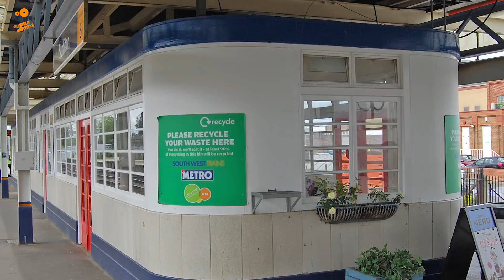Harry Potter ve Melez Prens Kamera Arkası Tüm Bilinmeyenler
Harry Potter ve Melez Prens Filminin Bilinmeyenleri, Kamera Arkası, Perde Arkası...

Katıl butonu ile cüzi miktarda bağışta bulunarak yaptığım işin daha sürdürülebilir olmasını ve çalışma şartlarımın kalitesini yükseltmemde bana destek olabilirsiniz:

Bizi Facebook, Twitter Ve İnstagram'dan Takip Edebilirsiniz...